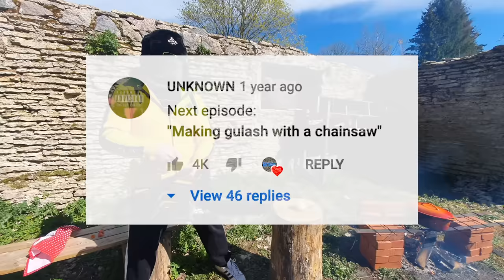Cooking with chainsaw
Boris cooks soup by using only a chainsaw and pure slav skill. There is potato, carrot, cabbage, meat and.. of course the bay leaf. Delicious as always! Enjoy.

About Life of Boris:
Welcome to the official Life of Boris YouTube channel! On this channel, you’ll find a variety of Slav Gaming, Cooking, Car reviews, Animation and Tutorials content, including Slav games, GTA gameplay, Gaming, Budget recipes, Slav cooking, DIY guides, Country Reviews, Language lessons and animated content.
Stay cheeki breeki! Enjoy!